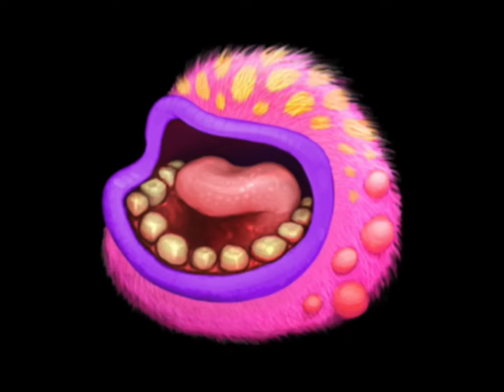Maw - Mushroom Island (MSM) | 32